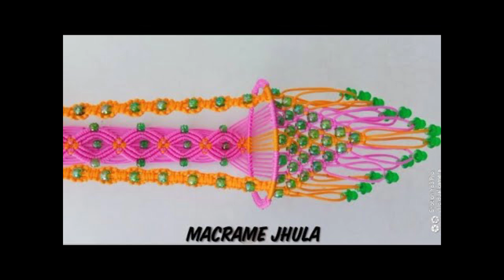Woolen Toran Design Simple And Easy ll Woolen thread Door Hanging Ideas ll New Toran Design 2023